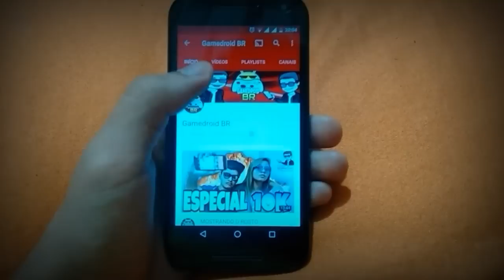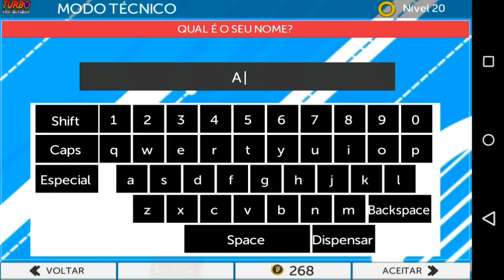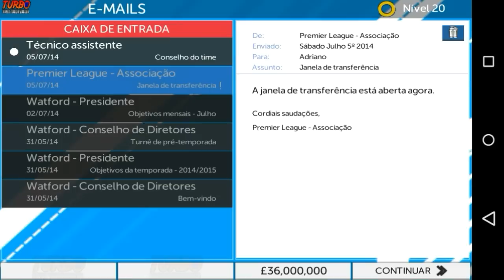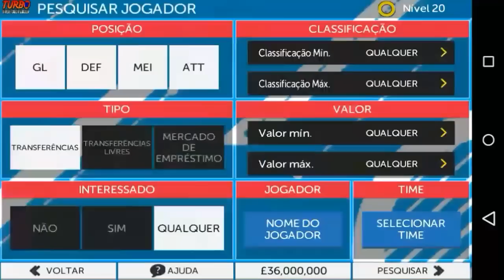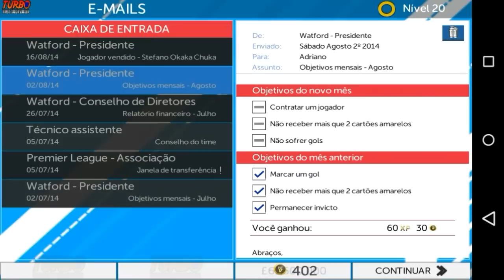COMEÇAMOS COM GOLEADA - MODO CARREIRA #01 - FTS 17 TURBO - [ANDROID].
MODO CARREIRA COM O WATFORD.
EPISÓDIO #01.
DEIXEM NOMES DE JOGADORES SEJA DA EUROPA OU DO BRASIL AI NOS COMENTÁRIOS, PRA EU ESTAR CONTRATANDO PRO NOSSO TIME NO PRÓXIMO EPISÓDIO.

NOVIDADES QUE CONTÉM NO PATCH:
❌  ZLATAN IBRAHIMOVIC NO MANCHESTER UNITED.
❌ MENU E DESIGN PES 2017.
❌ GABRIEL JESUS NO MNCHESTER CITY.
❌ GABIGOL NA INTER DE MILÃO.
❌ ANDRÉ NO SPORTING.
❌ FELIPE NO PORTO.
❌ LUCIANO NO LEGANES.
❌ SLIMANI NO LEICESTER CITY.
❌ PACO ALCÁCER NO BARCELONA.
❌ MUNIR NO VALENCIA.
❌ CILLESSEN NO BARCELONA.
❌ SIRIGU NO SEVILLA.
❌ VIETTO NO SEVILLA.
❌ NASRI NO SEVILLA.
❌ CALLERI NO WEST HAM.
❌ GAMEIRO NO ATLETICO DE MADRID.
❌ CLAUDIO BRAVO NO MANCHESTER CITY.
❌ JOE HART NO TORINO.
❌ ARBELOA NO WEST HAM.
❌ SISSOKO NO TOTHENHAM.
❌ MARIO GOMES NO WOLFSBURG.
❌ GNABRY NO WERDER BREMEN.
❌ DAVID LUIZ NO CHELSEA.
❌ HIGUAIN NA JUVENTUS.
❌ SANÉ NO MANCHESTER CITY.
❌ JESÉ NO PSG.
❌ MKHITARYAN NO MANCHESTER UNITED.
❌ POGBA NO MANCHESTER UNITED.
❌ NANI NO VALENCIA.
❌ DANIEL ALVES NA JUVENTUS.
❌ RENATO SANCHES NO BAYERN MÜNCHEN.
❌ GUNDOGAN E NOLITO NO MANCHESTER CITY.
❌ BALLOTELI NO NICE.
❌ KANTE NO CHELSEA.
❌ GOTZE E SCHURLE NO BORUSSIA DORTMUND.
❌ ALEXANDRE PATO NO VILLAREAL.
❌ PAULO HENRIQUE GANSO NO SEVILLA.
❌ UNIFORMES E LOGOS 100% ATUALIZADOS.
❌ OVER AUMENTADOS.
❌ GRAMADO HD.
❌ CHUTEIRAS E BOLAS MODIFICADAS.
❌ SKIN NEYMAR, CRISTIANO RONALDO, MESSI E POGBA.
❌ SELEÇÃO BRASILEIRA 2002.
❌ BARCELONA LEGENDS.
❌ REAL MADRID LEGENDS.
❌ KENO NO PALMEIRAS.
❌ RAPHAEL VEIGA NO PALMEIRAS.
❌ HYORAN NO PALMEIRAS.
❌ JÔ NO CORINTHIANS.
❌ CONCA NO FLAMENGO.
❌ RÔMULO NO FLAMENGO.
❌ CHAPECOENSE NA LIBERTADORES.
❌ VITINHO NO FLAMENGO.
❌ INTERNACIONAL NA SÉRIE B.
❌ VASCO NA SÉRIE A.
❌ MONTILLO NO BOTAFOGO.
❌ WAGNER NO CORINTHIANS.
❌ DIFICULDADE NIVEL 20.
❌ CLUBES COMO: NIKE, ADIDAS E PUMA.
❌ UM TIME COM LENDAS DO PES.
❌ UM TIME COM LENDAS DO FIFA.
❌ WELLINGTON NEM NO SÃO PAULO.
❌ UNIFORMES EM HD.
❌ CAMPEONATO BRASILEIRO A e B.
❌ CAMPEONATOS EUROPEUS ATUALIZADOS.
❌ SELEÇÕES ATUALIZADAS.
❌ DINHEIRO INFINITO.
TRANSFERÊNCIAS 100% ATUALIZADAS:
❌NOVOS REFORÇOS COMO TITULARES
❌ ARMERO - BAHIA
❌ GUSTAVO - BAHIA
❌ DANILO BARCELOS - ATL MINEIRO
❌ FELIPE GEDOZ - ATL PARANAENSE
❌ MONTILLO - BOTAFOGO
❌ JÔ - CORINTHIANS
❌ KAZIM - CORINTHIANS
❌ RILDO - CORITIBA
❌ HUDSON - CRUZEIRO
❌ TRAUCO - FLAMENGO
❌ CONCA - FLAMENGO
❌ OREJUELA - FLUMINENSE
❌ SORNOZA - FLUMINENSE
❌ RAFINHA - FLUMINENSE
❌ RENATO - FLUMINENSE
❌ MICHEL BASTOS - PALMEIRAS
❌ GUERRA - PALMEIRAS
❌ KENO - PALMEIRAS
❌ RAPHAEL VEIGA - PALMEIRAS
❌ HYORAN - PALMEIRAS
❌ NEILTON - SÃO PAULO
❌ CÍCERO - SÃO PAULO
❌ WELLINGTON NEM - SÃO PAULO
❌ SIDAO - SÃO PAULO
❌ CLÉBER - SANTOS
❌ L. DONIZETE - SANTOS
❌ V. HERNÁNDEZ - SANTOS
❌ D 'ALESSANDRO - INTERNACIONAL
❌ VERÓN - ESTUDIANTES
❌ TEVEZ X BOCA
                NOVIDADES DO PATCH:
❌ CAMPEONATO BRASILEIRO SERIE A, B E C.
❌ LIBERTADORES DA AMÉRICA
❌ CAMPEONATO MUNDIAL DE CLUBES
❌ COPA DO BRASIL E MUITO MAIS.
❌ TRANSFERÊNCIAS REAIS E 100% ATUALIZADAS
❌ UNIFORMES 100% ATUALIZADOS
❌ LOGOS EM HD MODIFICADOS
❌ CONTROLES MODIFICADOS X BOX
❌ ESTÁDIO MODIFICADO
❌ GRAMADO EM HD
❌ TORCIDA REALISTA
❌ CHUTEIRAS NIKE, ADIDAS E PUMA (+ CANO ALTO)
❌ DRAXLER NO PSG.
❌ GABRIEL JESUS NO MANCHESTER CITY.
❌ PAYET NO MARSEILLE.
❌ DEPAY NO LYON.
❌ WALLACE NO HAMBURGO.
❌ JORGE NO MONACO.
❌ ISAC NO BORUSSIA DORTMUND.
❌ MIGUEL BORJA NO PALMEIRAS.
❌ LUCAS PRATTO NO SÃO PAULO.